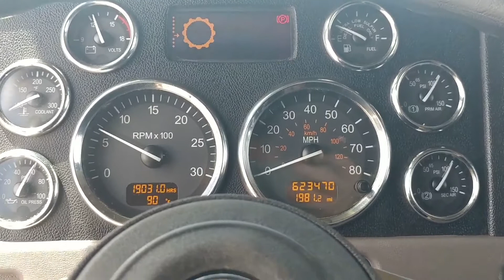2012 PETERBILT 386 For Sale